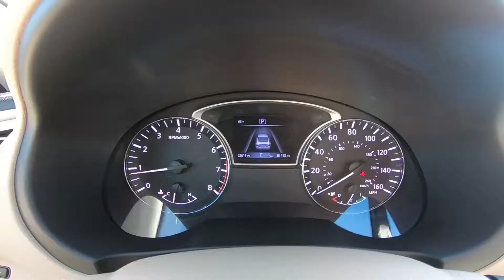2016 Nissan Altima SL Inside Out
Take An Inside Out Tour Of Our Pre-Owned 2016 Nissan Altima SL / ST#121363